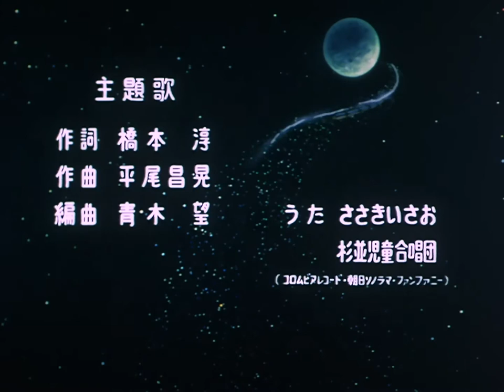Galaxy Express 999: Special Opening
Opening from Galaxy Express 999 Specials: Can You Live Like A Warrior, Eternal Traveler Emeraldas and Can You Love Like a Mother.